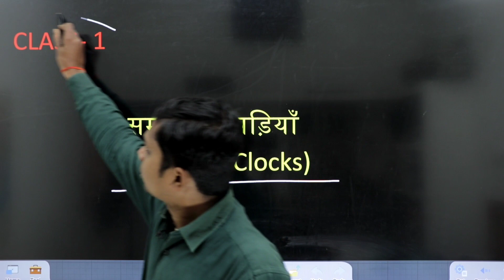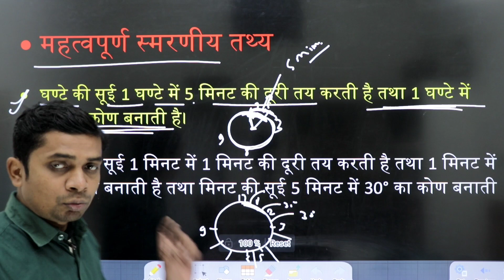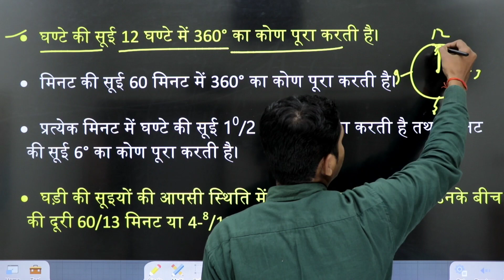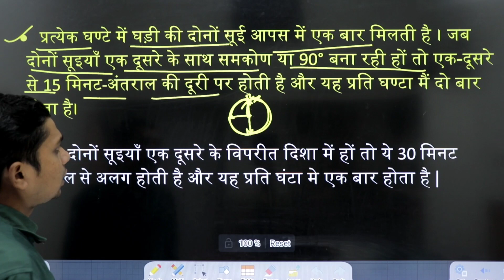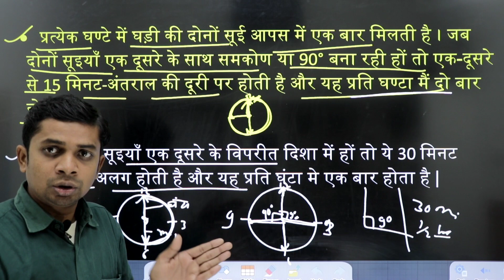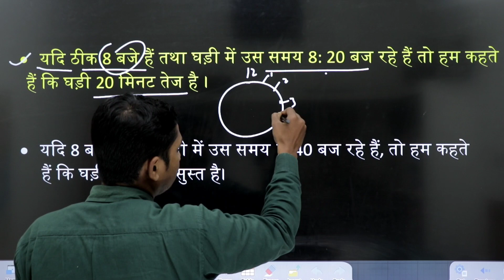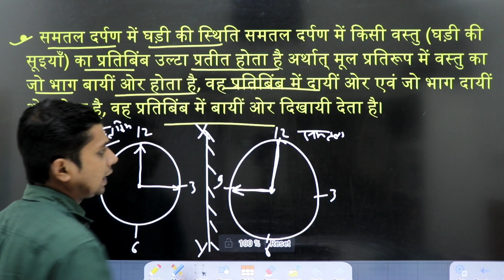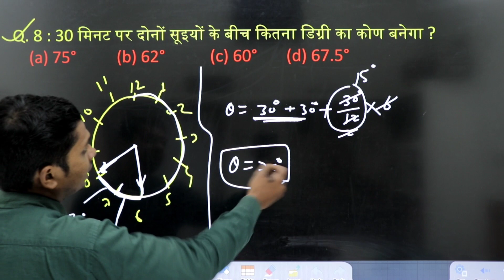CLASS 1: RRB ALP 2022 | RRB ALP Reasoning question | rrb reasoning by and study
RRB ALP 2022 | rrb alp reasoning  question | rrb alp reasoning | rrb reasoning by and study| CLASS | 1

Video Highlights
rrb alp reasoning  question
rrb alp reasoning  question paper
reasoning series time and clock
reasoning time and clock
time and clock reasoning by and study